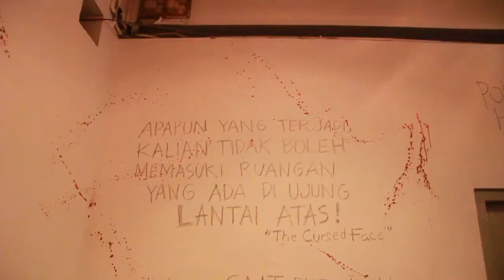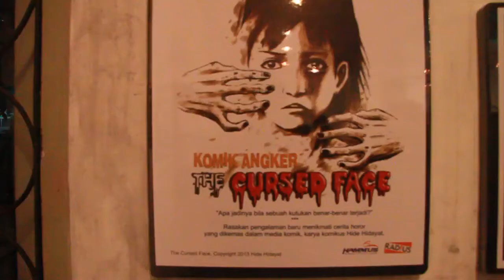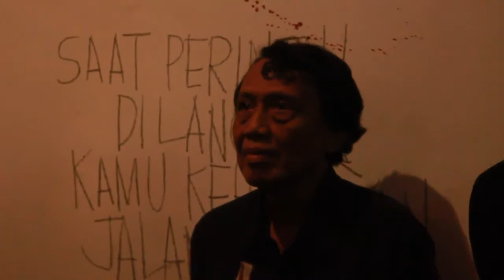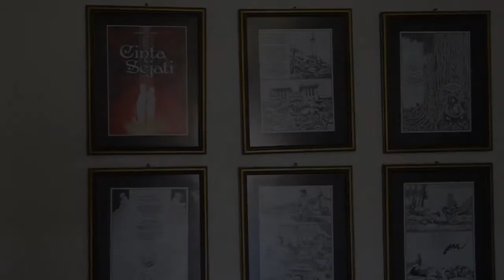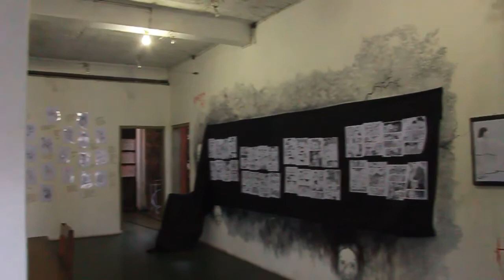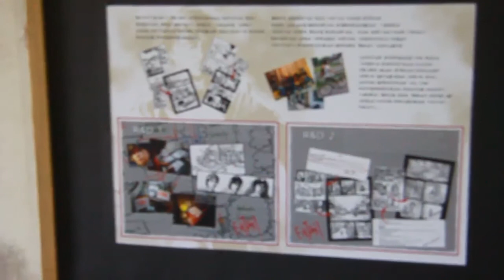PAMERAN KOMIK HOROR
Karya Indiria Maharsi, Tomas Soejakto, Hide Hidayat, dan Kharisma Jati
Kerjasama Kedai Kebun Forum dan Akademi Samali Jakarta

Pembukaan : Sabtu, 08 Juni 2013, jam 19:00 WIB
di Ruang Pamer KKF,
Berlangsung, 30 Juni 2013.